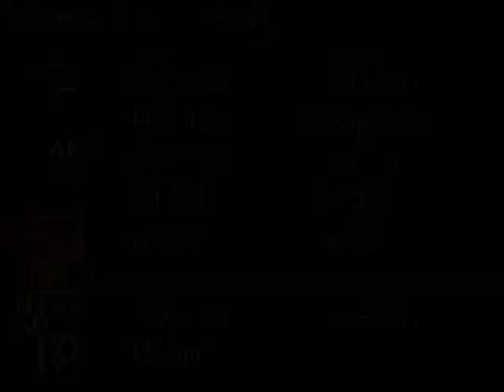Breath of Fire #29 - Item Collection Again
With Mogu officially in our party now, there's some more items that can be collected.

First though, exit Gramor and head to the southwest.  You'll notice a patch of dirt in front of a large root.  Make sure Mogu is your lead character and examine the dirt to pick up a Root, the third of four items needed for a fetch quest later on.

Next, warp to Tantar.  Exit town and head northeast on the dirt path.  When it ends, instead of going straight north up the hill, head northeast to find a patch of dirt Mogu can dig through.  This leads to a room with four chests.  Top left has a Clog, bottom left L.Ptn, bottom right A.Ptn, top right V.Ptn.

Take note that the Clog chest has an instant kill trap on it and the V.Ptn chest has a full hp/ap revival trap.  Just open the top left chest first and you'll be fine.

Next, warp to Camlon.  Make your way towards where Nanai was, but once you see the hill going south towards it, head north instead to another dirt patch for Mogu to claw through.  Inside is a fusion master from which Karn will learn the Doof fusion.  With this fusion, he combines with Ox & Bo to become BoF's answer to the Juggernaut more or less.  Only useable above water, but unlike Debo, it's not useless...just invalidated by another fusion Karn's going to pick up shortly, heh.

Warp to Bleak and enter the house just north of the dragon shrine.  Inside the house are two tall stacks of boxes only Doof can push.  Start with the one in the south.  You'll find a path down to the basement where you'll have to move a couple barrels, then another stack of boxes.  Search under that stack of boxes to get the ClearCL, a nice armor upgrade for Nina or Bleu.

Head back up the stairs and move the northern stack of boxes.  Drop down to find the final fusion master who'll grant Karn the Puka fusion.

Puka is a scary strong fusion, combining Karn with Ox, Bo, and Gobi.  He turns into a little flying dragon thingy that can absolutely tear up enemies.  You see, Puka actually has two normal attacks.  Its common one is where it screeches and is a standard attack.  Its uncommon attack has it rolling up into a ball and crashing into an enemy, dealing 2x the normal attack's damage.

Did I mention both normal attacks can critical?  If the rolling attack does that, most of the time you're hitting the damage cap of 999 unless the enemy has very high defenses.

Also, while most of Karn's fusion tripled his hp maximum, Puka quadruples it.  Nothing short of instant death attacks are going to take him down.

Puka's final ability...remember the stone plaques with a dragon insignia on them?  Puka can screech at them to gain access to what's inside.

To start, warp to Auria, then exit town and head a bit north to have Puka move the stone wall aside.  Inside is a DarkBR, an accessory for Karn that boosts his agility and fate by 20 points each.

Next, warp to Gust.  If you remember, there was a stone wall after you surfaced from the ocean.  That's where you should go.  I get into a fight along the way just to show the kind of damage Puka does.

Anyways, at that stone wall, inside is a LoveBR, an accessory for Nina or Bleu that regenerates 1 hp per step taken.

Next, back to Gust.  Head to house where you dropped down to pick up the Debo fusion.  Move the large stack of boxes aside with Doof and search under it for an EarthRB, an armor anyone besides Karn & Nina can use.  This armor basically invalidates most magic attacks by healing you for a small amount rather than damaging you.  Mogu my man, you're going to LOVE this armor, heh.

That's all we can do for now so warp to Gramor and exit town.  Head south and enter the cave here.  No treasures, just a straight shot to the other side.  Enemies are pathetic as usual with the exception of D.Fleas.  They can use that instant death spell so take them out fast.

After exiting the cave, the town of Spring is to your west.  Apparently everything's frozen over except for the people and the buildings.  There's a Herb in the long house next to the inn and a Clog in the inn itself.

If you talk to the townsfolk, they'll point you towards Spyre, but you'll need Mogu in order to get inside the place.

Pick up what you want from the shops, rest up, then save.